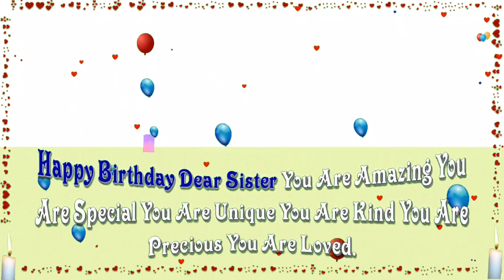Happy Birthday Chulbuli || My Little Angel